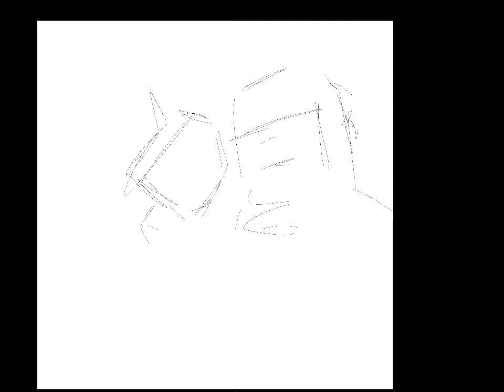Lenny McLean the guvnor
Digital step by step scribble drawing of the bare nuckle boxing fighter the guvnor in a scene from lock stock and 2 smoking barrels